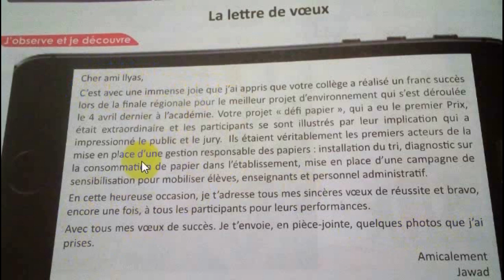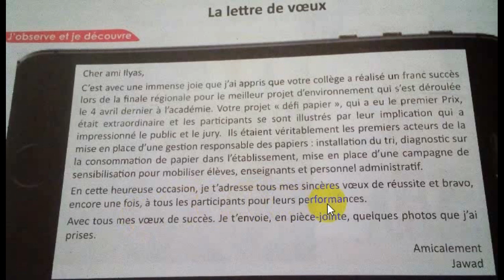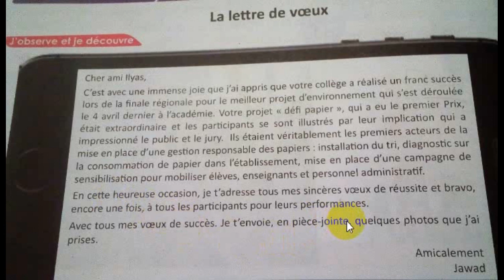"Lettre de Voeux" 3ème année du collège; رسالة تهنئة بالفرنسية الثالثة إعدادي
Cette vidéo présente les éléments de la "lettre de voeux " programmée en  3eme année du collège forme de la lettre, comment exprimer ses voeux , à quel occasion?
رسالة تهنئة للثالثة إعدادي بالفرنسية
شكل الرسالة  و عناصرها الأساسية
كيف تعبر عن تهنئة بالفرنسية
وفي أي مناسبة